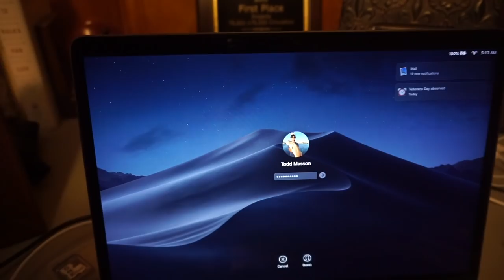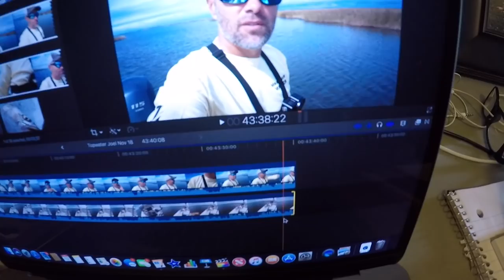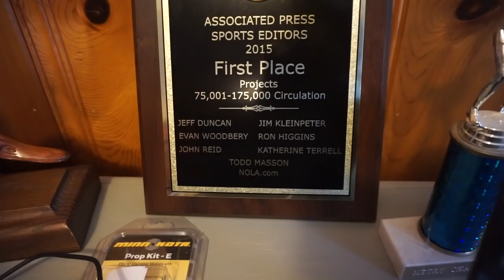A day in the life of Marsh Man Masson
Marsh Man Masson has spent his adult life as an outdoor communicator, writing and editing for two of the most prestigious publications in Louisiana. Now, he publishes YouTube videos that take viewers along into the vast wetlands of the Bayou State.

Days on the water are the highlights, but there's a bunch of time and effort that goes into turning the footage captured on those days into must-see videos.

Check it all out here.